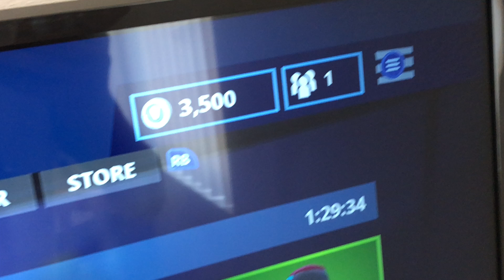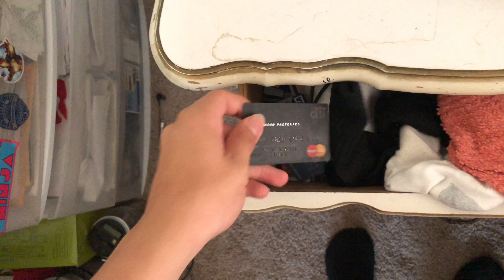How To Get Vbucks For Free On Fortnite